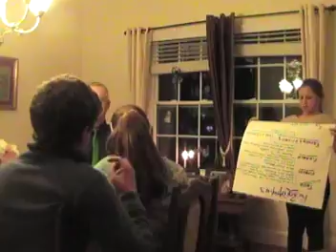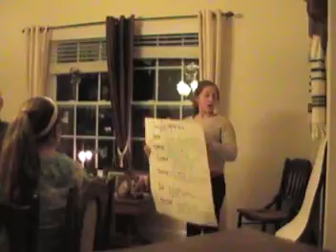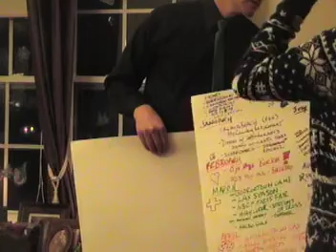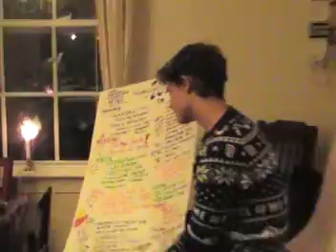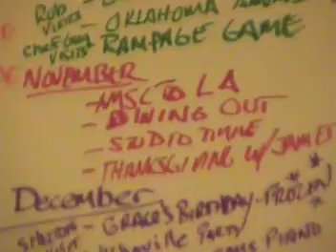New Years Dinner 2014 pt 2